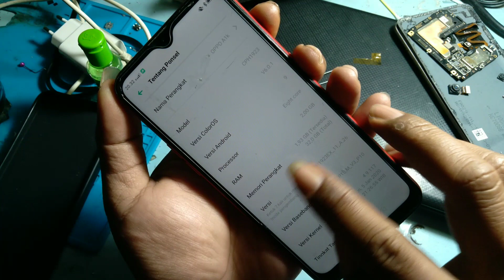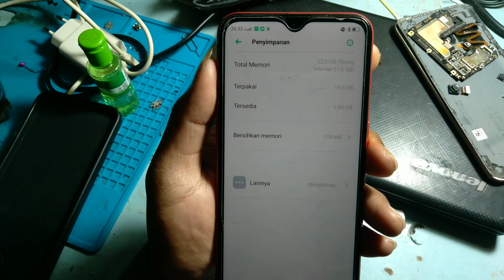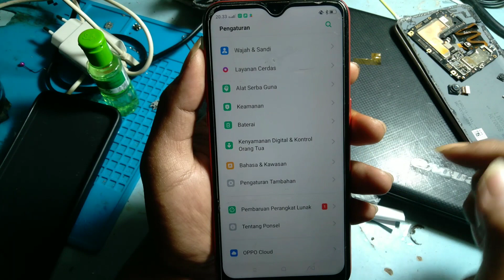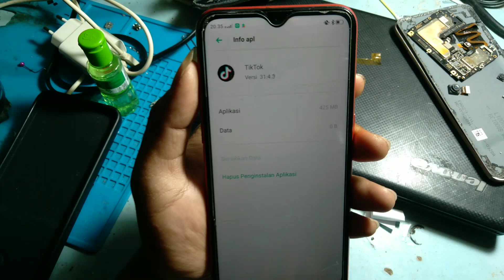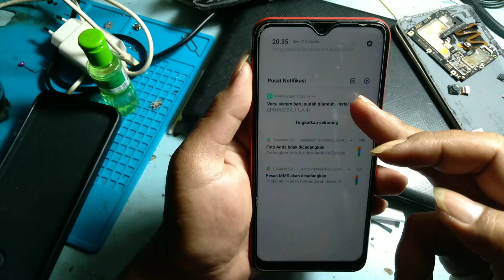Cara mengatasi ruang memori hp penuh